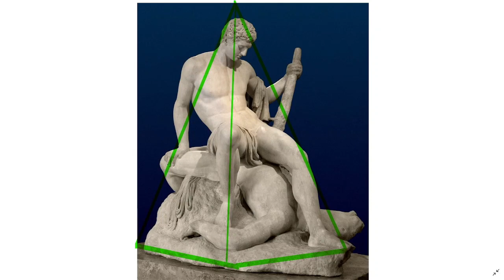Antonio Canova 1/3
Una video spiegazione sul pensiero di Antonio Canova, sull'opera del Teseo sul Minotauro ed alcuni cenni sulla tecnica scultorea. Queste video spiegazioni sono state realizzate soltanto a scopo didattico, per aiutare i miei studenti a comprendere in maniera più semplice il libro di testo. Ho reso la visione accessibile a tutti, pensando che eventualmente potessero essere di aiuto anche ad altri studenti od appassionati